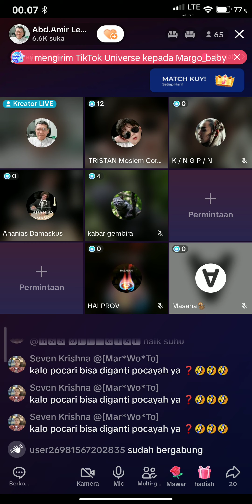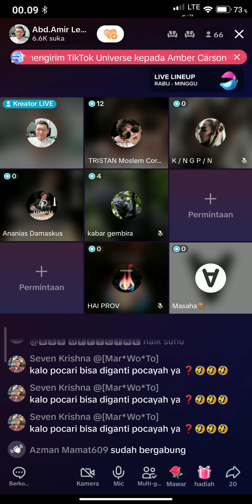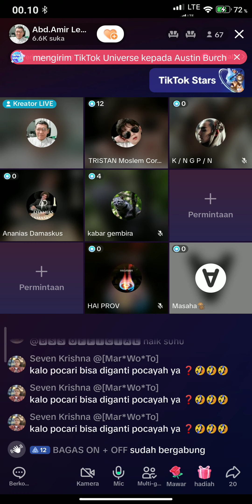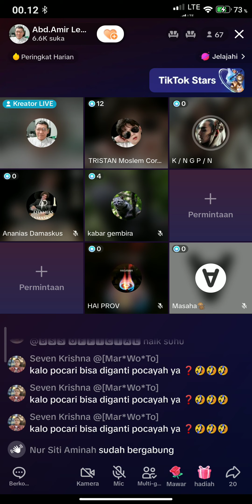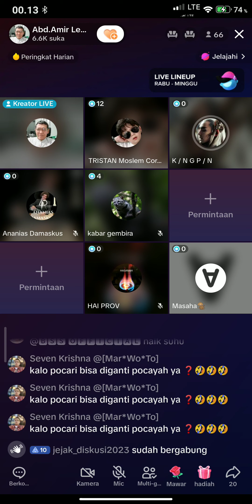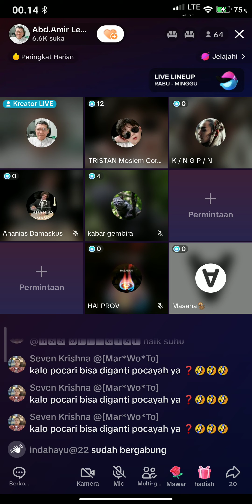Tristan memberikan pencerahan